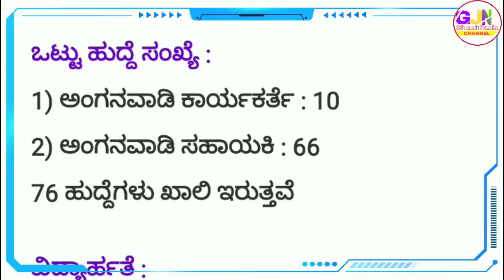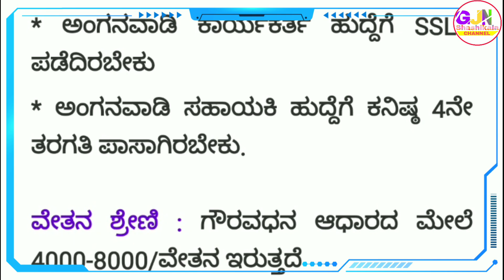10th pass job 2020 | 10th pass jobs in Dakshina Kannada 2020 | Anganwadi jobs 2020 Dakshina Kannada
10th pass job 2020 | 10th pass jobs in Dakshina Kannada 2020 | Anganwadi jobs 2020 Dakshina Kannada .

1) Anganwadi jobs 2020 in Dakshina Kannada
2) ದಕ್ಷಿಣ ಕನ್ನಡ ಅಂಗನವಾಡಿ ಉದ್ಯೋಗಗಳು 2020
3) dakshina kannada district 2020
4) dakshina kannada district 2020 in anganwadi job

🎵 Music Credit🎼🎼

We've taken the music we are doing
And